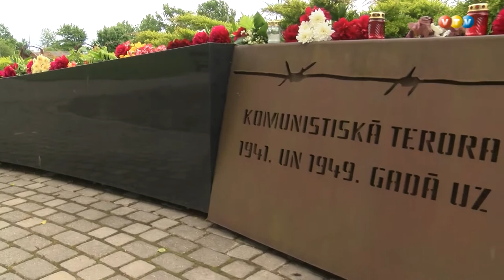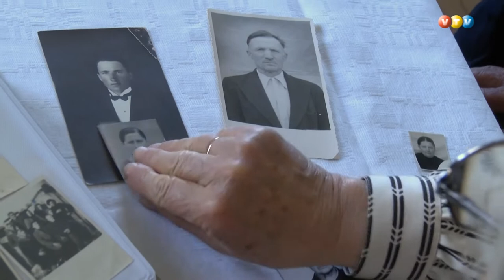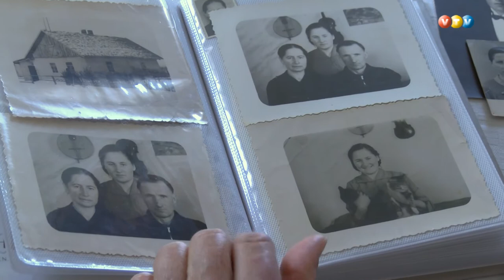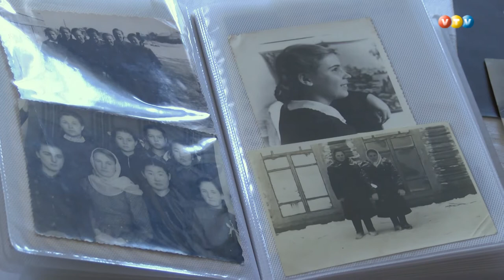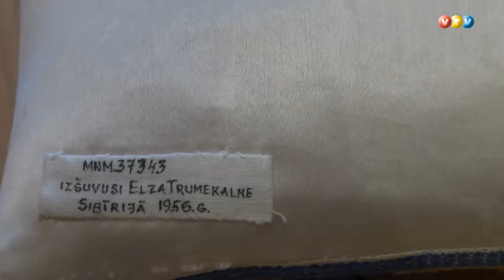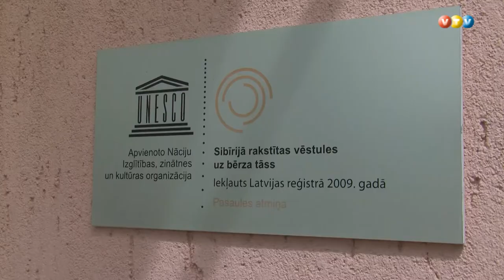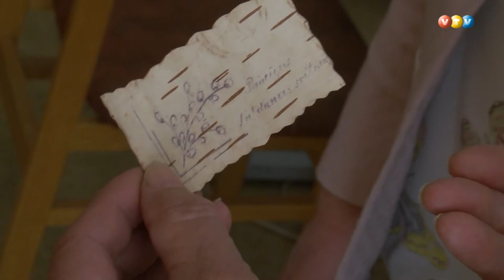Viena no Sibīrijas bērniem - Elza Serdāne